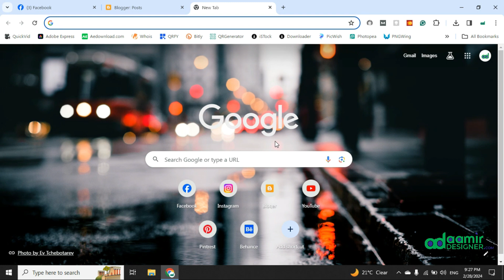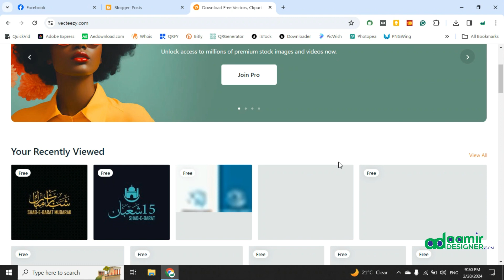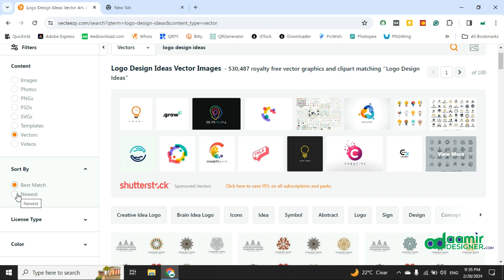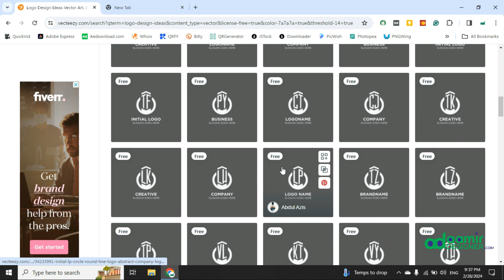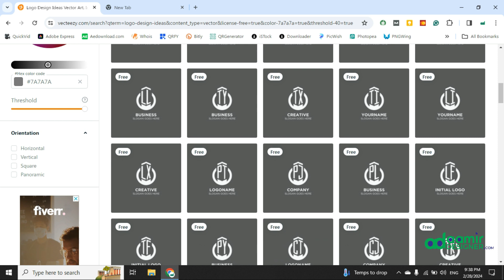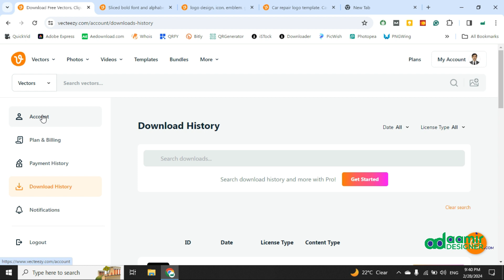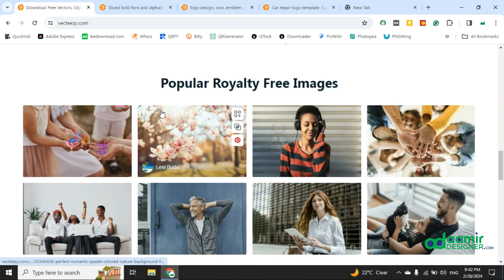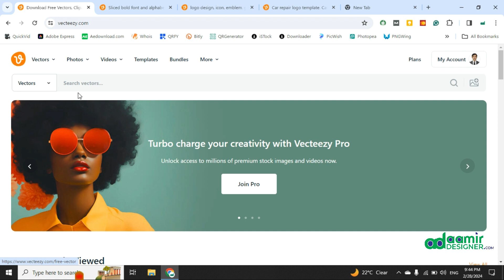Free Best Websites, Class 2 Vecteezy Website | Free Template Websites | Aamir Designer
🚀 Welcome to another exciting class with Aamir Designer! 🎨

In Class 2, we dive deep into the world of Vecteezy template websites. Join us as we explore the best free websites to find high-quality templates for your creative projects. Whether you're a graphic designer, web developer, or just someone looking to enhance their design skills, this class is for you!

🔍 What You Will Learn:
Uncovering the Best Free Template Websites
Navigating the Vecteezy Website
Exploring Class 2 Vecteezy Templates
Tips and Tricks for Efficient Template Selection

💡 Why Templates Matter:
Templates are a game-changer for designers, providing a solid foundation for various projects. From business cards to social media graphics, Vecteezy offers a plethora of templates that can be customized to suit your unique style and needs.